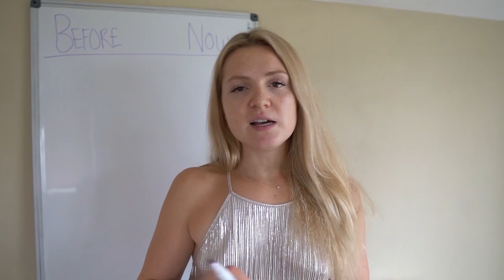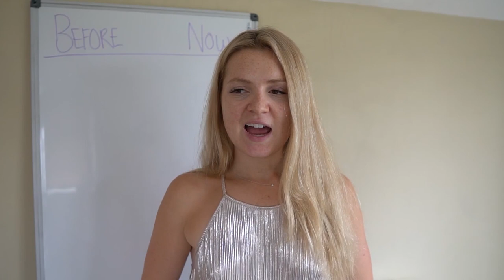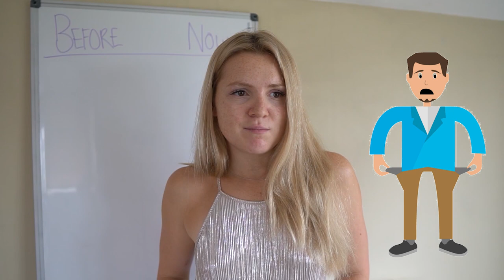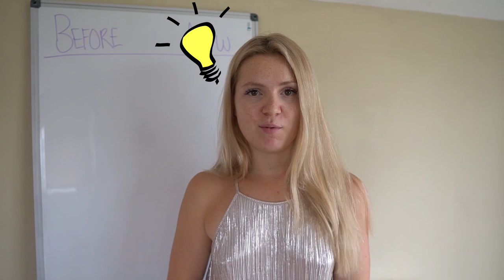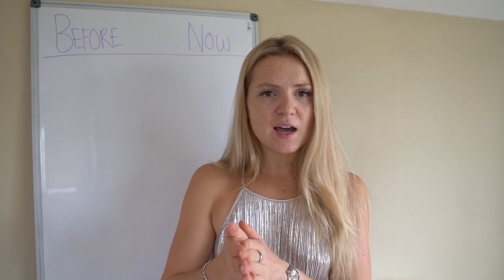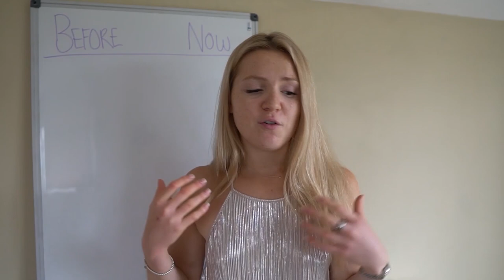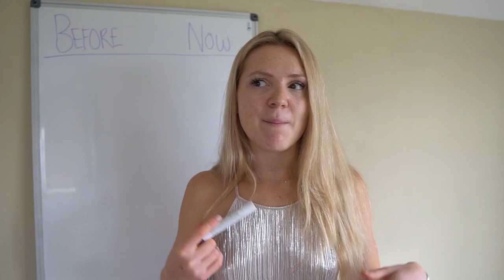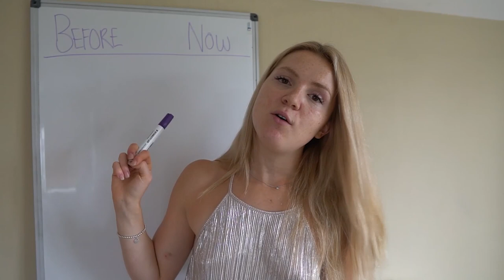How I Became a Millionaire at 23: Corporate & University Dropout